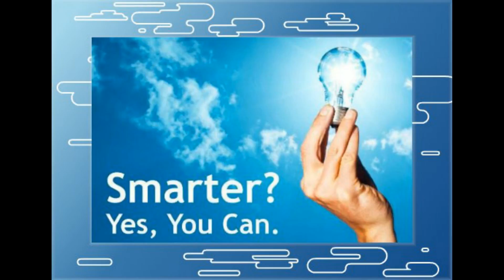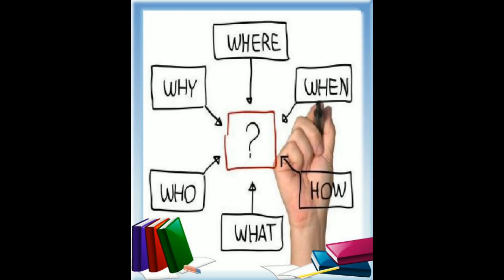Smarter Every Day